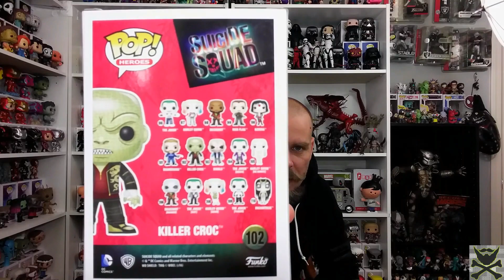Funko Pops! - Exclusives - Funko Pop Haul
The Grumpy Nerd got himself some more Funko Pops! This time I show you a mini haul of Funko Pop! Exclusives and what not! Lets get it

☠ Periscope :: @TheGrumpyNerd25

☠ Want me to unbox something from you guys? Send it here!

The Grumpy Nerd
Independence, Oregon 97351